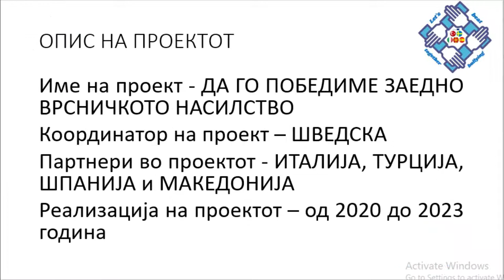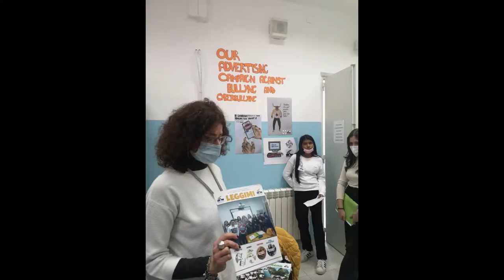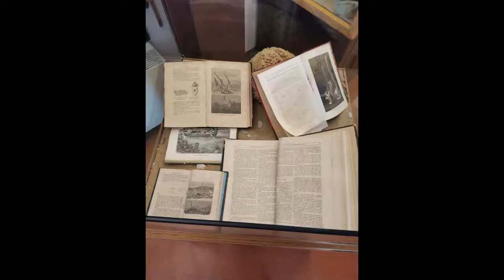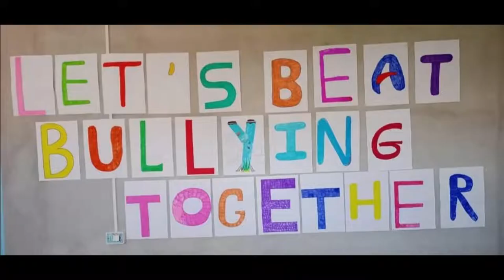Мобилност Италија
Со дисеминација се потсетивме дека во периодот од 14.03 до 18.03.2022 година од Еразмус+ проектот "Да го победиме врсничкото насилство заедно" се одржа мобилност во Чиниси, Сицилија, Италија, на која присуствуваа Елена Темелкоска - психологот на училиштето, Маја Медарска - наставник по македонски јазик и учениците од деветто одделение: Ева Христова, Јана Петровска, Сара Јосимовска и Мила Стојановска.
Убавите моменти и искуства ги споделивме со нашите колеги и соученици.Тие се поттик за уште поголем ангажман од сите нас.